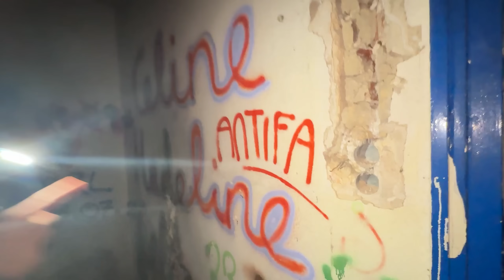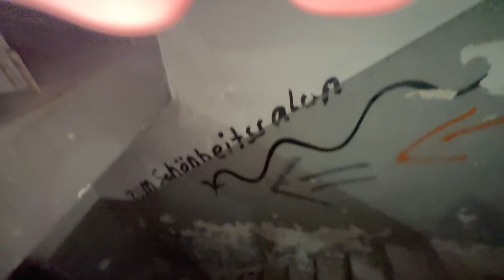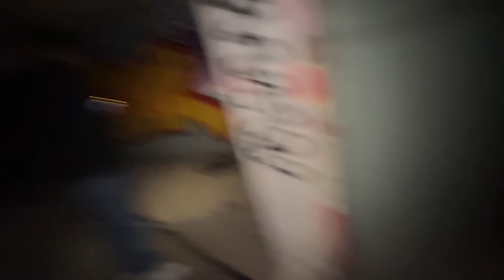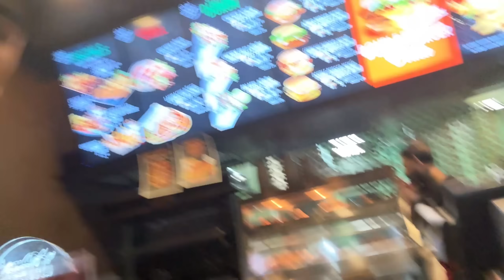VERLASSENE SCHULE BESUCHEN (mit Jordan & Semih)